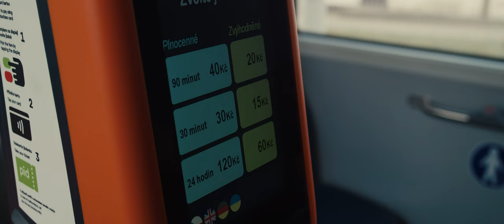Pro koho a kde tedy platí Zvýhodněná? | UPŘÍMNÝ PRŮVODCE PIDEM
Zvýhodněné jízdenky, běžná součást tarifu, v PIDu nefungují úplně přesně tak, jak by cestující obvykle očekávali...